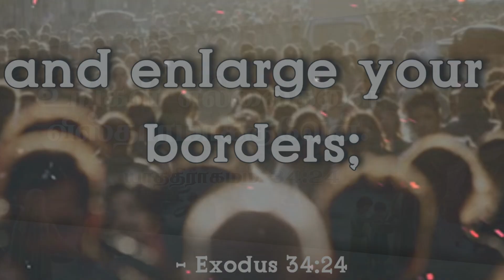Pure Honey || tamil christian whatsapp status || today promise verse || Exodus 34:24